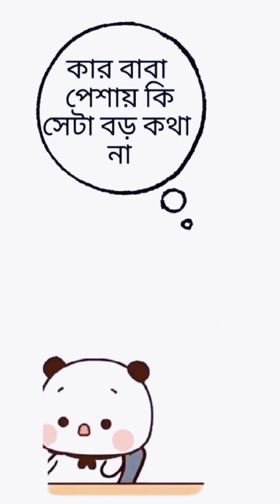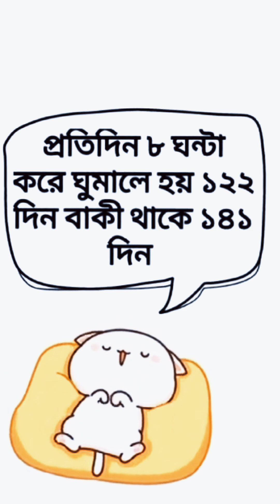funny cartoon voice videos.𝓟𝓮𝓪𝓬𝓱 𝓪𝓷𝓭 𝓰𝓸𝓶𝓮 𝓿𝓲𝓭𝓮𝓸.𝓡𝓸𝓼𝓮 𝓵𝓲𝓷𝓮 𝓿𝓲𝓭𝓮𝓸,𝓫𝓪𝓷𝓰𝓵𝓪 𝓬𝓪𝓻𝓽𝓸𝓸𝓷 𝓿𝓲𝓭𝓮𝓸.